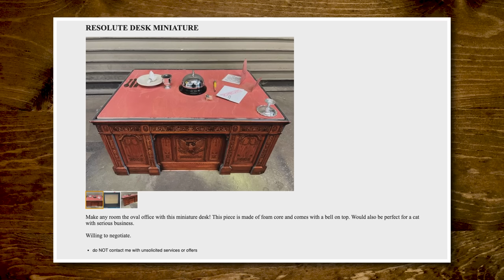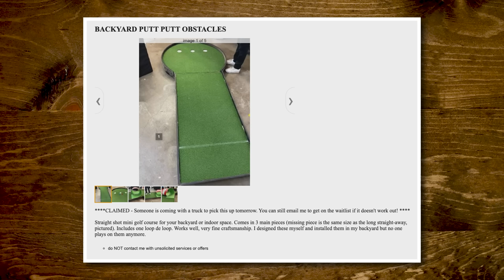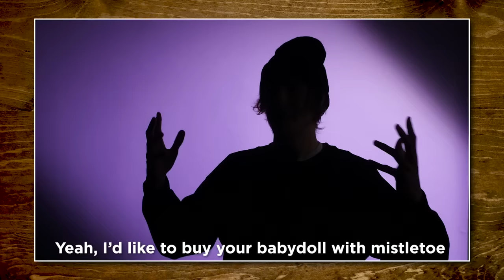We Sold Our Stuff On Craigslist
Today, we're finding out how much money we can get from selling our old junk! GMM # 2156